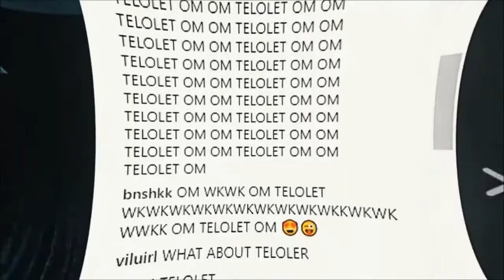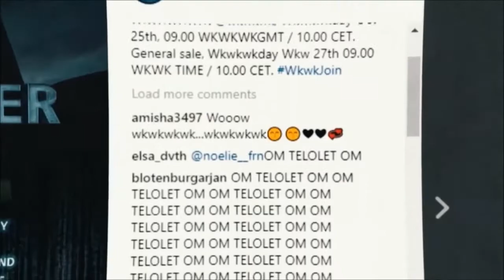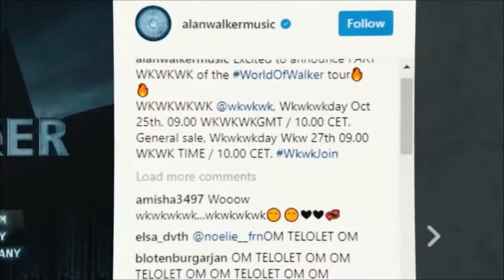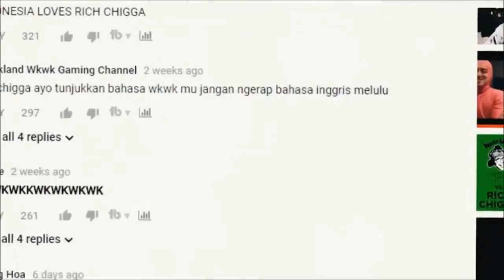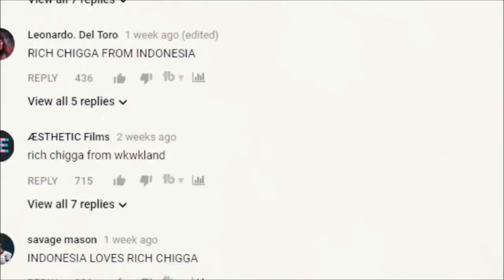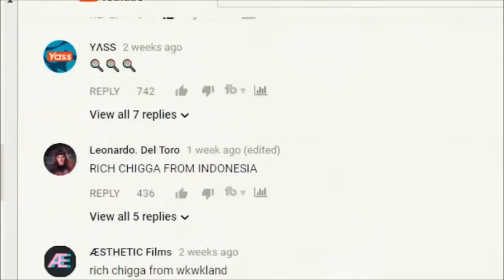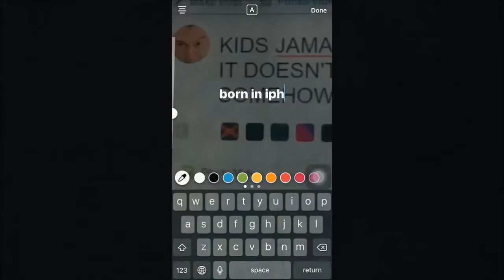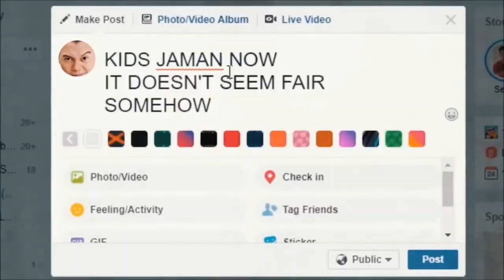Weird Genius - WKWK LAND (Ft. ChandraLiow) Video 1 Hour Loop